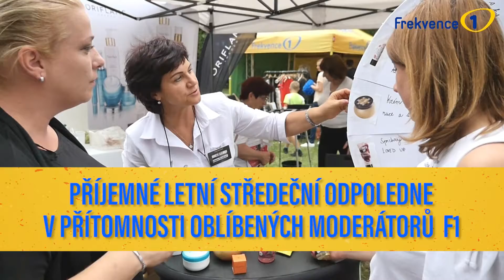Radiokemp Frekvence 1 - aftermovie 2020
Výjezdní koncept Frekvence 1, který probíhá po českých a moravských kempech. Živé vysílání, koncerty umělců, příjemná atmosféra.